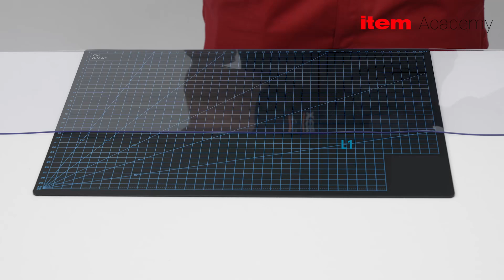Anleitung: item Lamellenvorhang – Montage und Aufmaß für mobile Reinraumzelte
Der item Lamellenvorhang ermöglicht die schnelle Konstruktion von mobilen Reinraumzelten und Abtrennungen von Produktionsbereichen.
Überlappende PVC-Streifen werden mit Lamellenhaltern in eine Nut 8 eingerastet.
Für alle Lamellen ist dadurch eine einzelne Montage und Demontage möglich. Das macht den Lamellenvorhang besonders flexibel.
Als Softwall schützt ein Lamellenvorhang vor Zugluft, reduziert Geräusche und verhindert das Eindringen von Verunreinigungen.

Dieses Anleitungsvideo hilft Ihnen bei der Ermittlung
• der benötigten Anzahl an PVC-Streifen (Lamellen) und Lamellenhalter.
• die notwendige Länge der einzelnen Lamellen.
• der notwendigen Überlappung zwischen den Lamellen.

Sehen Sie zudem anhand eines Beispiels die Montage des Lamellenvorhangs:

00:00 Intro
00:05 Berechnung 1 von 3: Länge (L1) der einzelnen Lamellen (PVC-Streifen).
00:23 Berechnung 2 von 3: Anzahl der Lamellen (n1). Das Ergebnis wird immer auf eine volle Lamellenanzahl aufgerundet.
00:55 Berechnung 3 von 3: Nachberechnung der notwendigen Überlappung (B3) zwischen den Lamellen.
01:26 Zuschnitt der Lamellen.
01:52 Montage der Lamellenhalter.
02:35 Bearbeitung der ersten und letzten Lamellen.
03:15 Einbau der Lamellen.
03:35 Ausbau von Lamellen.